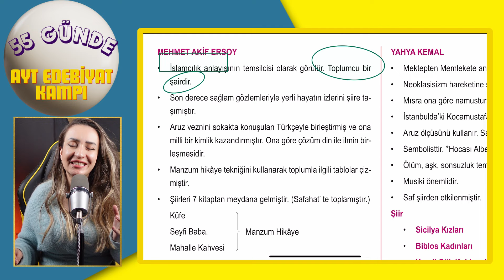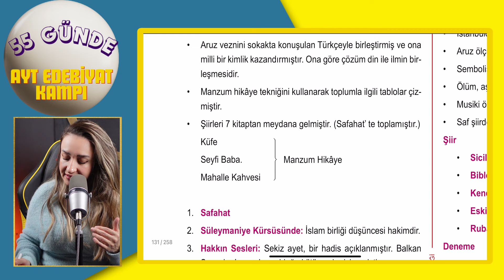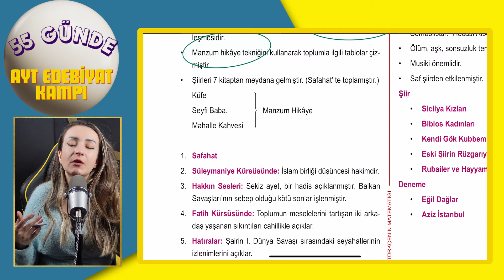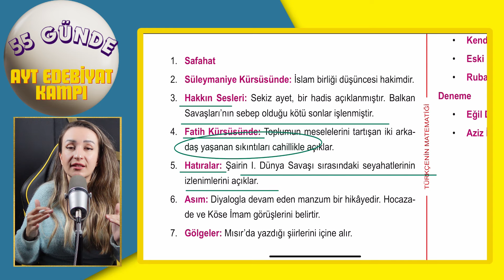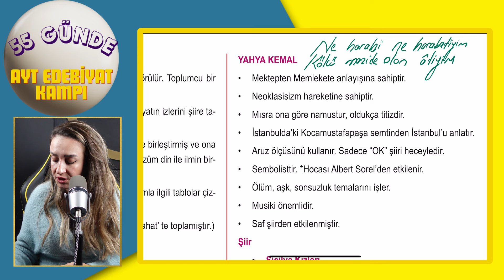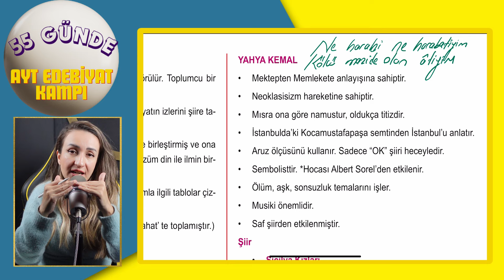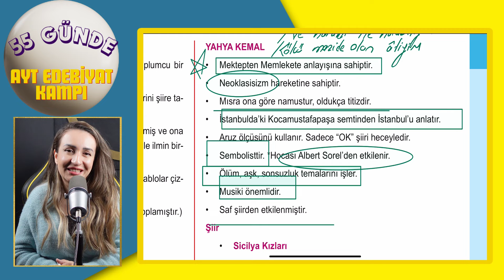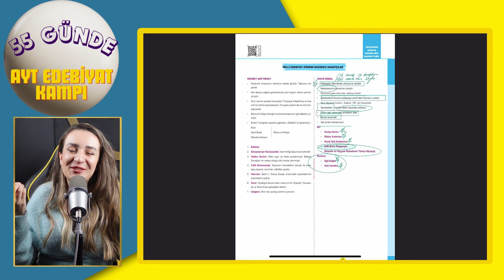MİLLİ EDEBİYAT BAĞIMSIZ SANATÇILAR ''55 GÜNDE AYT EDEBİYAT KAMPI'' 29.GÜN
55 günde ayt edebiyat kampı
türkçenin matematiği
ayt edebiyat
2024 ayt edebiyat
2024 ayt edebiyat türkçenin matematiği

55 günde ayt edebiyat kampı
edebiyat
edebiyat konu anlatımı